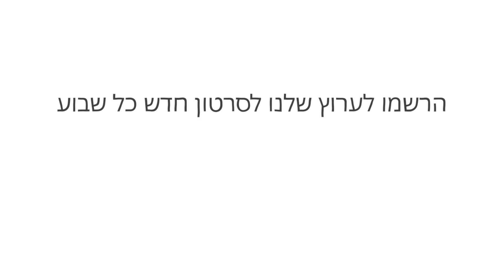מה יקרה אם יהיו לנו עוד טריליון עצים? – ז׳אן-פרנסואה בסטין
האנושות מפיקה כיום יותר מ-1,400 טונות של פחמן בכל דקה. כדי להילחם בשינוי האקלים, אנחנו צריכים להפחית במידה ניכרת את פליטות הדלקים המאובנים ואת עודף הפחמן הדו-חמצני כדי לאזן את כמויות גזי החממה באטמוספירה. כמו שאר הצמחים, עצים צורכים פחמן מהאטמוספירה באמצעות פוטוסינתזה. אז איך העצים יכולים לסייע במאבק הזה? ז׳אן-פרנסואה בסטין חוקר את המאמצים לשיקום מערכות אקולוגיות במצוקה.

שיעור מאת Jean-François Bastin

בימוי Lobster Studio